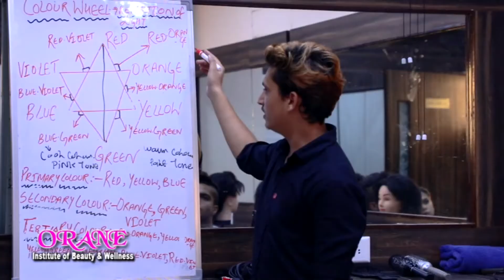Traffic Police City Jammu Aware the peoples regarding HSRP Number plate.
Jammu, 25 April 2022 : Traffic Police City Jammu Aware the peoples regarding HSRP Number plate, LED lights & Modified Silencers.